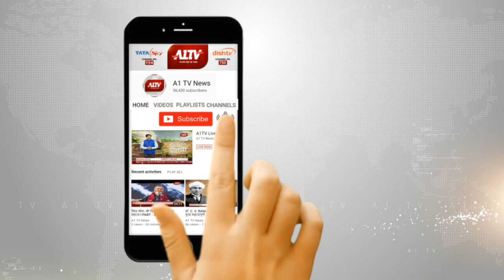जयपुर : पिंक वुमनिया इंटरनेशनल कार रैली का हुआ आयोजन